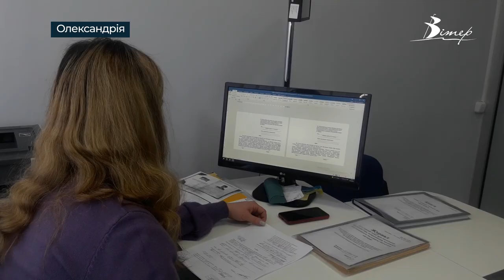Зареєструвати народження дитини зараз можна у будь-якому відділі ДРАЦСу | телеканал Вітер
Зареєструвати народження дитини зараз можна у будь-якому відділі ДРАЦСу. Раніше ця процедура здійснювалася за місцем реєстрації батьків. Вимушено переміщеним жінкам, які народили дитину в іншому місці, достатньо звернутися до найближчого ДРАЦСу з паспортом і медичним свідоцтвом про народження за формою 103. Документ про шлюб подавати не обов'язково.